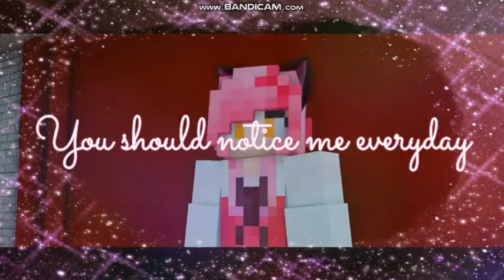World Is Mine | Kawaii~Chan Music Video (English Cover)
Edit of Hatsune Miku's (English Cover by JubyPhonic), "World Is Mine" and an edit of the wonderous and Kawaii, Kawaii~Chan! (Lyrics In Video)

Wattpad: ToBeAquamarine

Photo: (Idk cause I got it off Google Images. Sorry...)

Recorder: Bandicam.